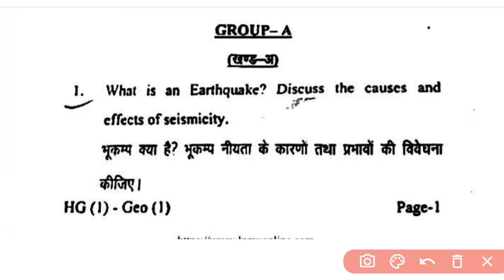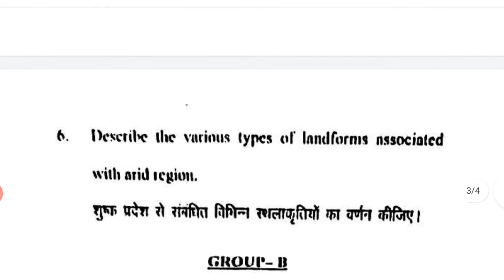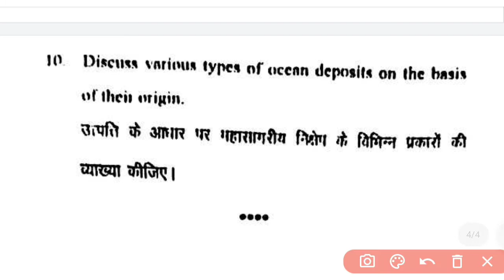LNMU part-1 Geography (भूगोल) honours Paper-1 2021 question paper review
In this video I am going to review the question paper of LNMU part-1 Geography honours paper-1 2021 which is very important for the preparation of your examinations and do not forget to subscribe and press the bell icon so that you never miss an update.

LNMU part-1 Geography honours

LNMU part-1 Geography honours paper-1 2021 question paper review

LNMU part-1 Geography honours paper-1 2021

Santosh Sagar Academy